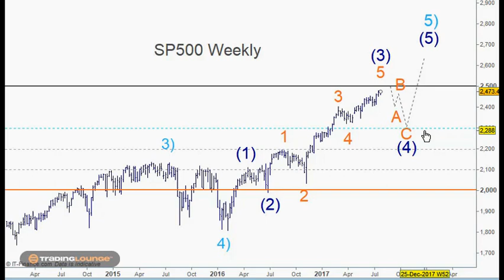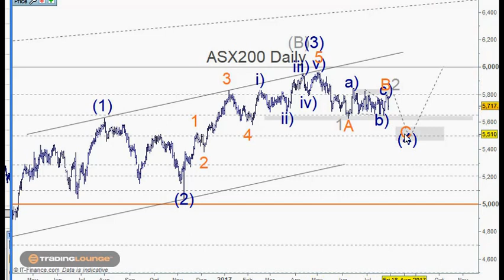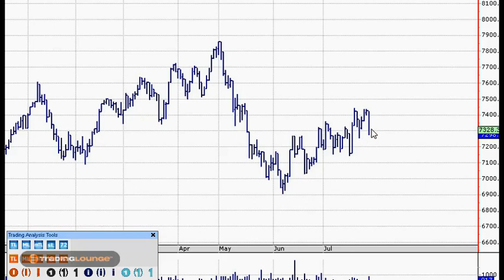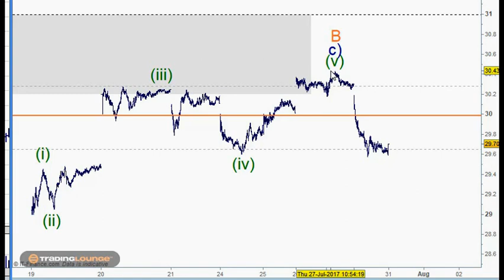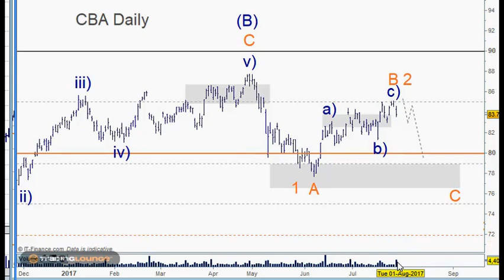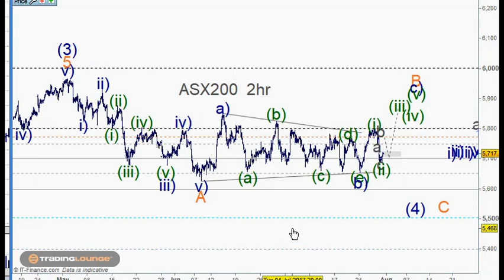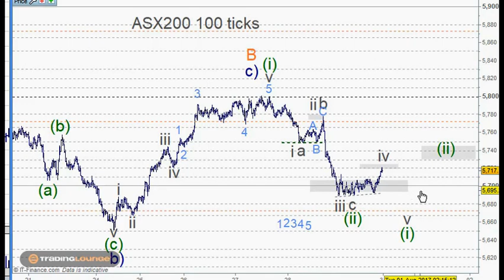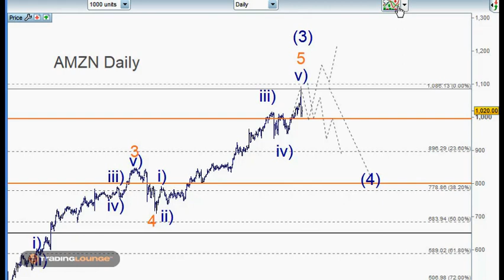ASX CFD Trading 31 July 2017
ASX, CFD Trading Recommendations for XJO/Aussie 200 CFDs analysis and signals.
Today we take a look at a possible Wave (3) Elliott Wave top for the SP500 and how that falls in line with the Australian ASX-CFD-Elliott Wave count as the Completion of Wave B moving lower now in the next trend. This is also in line with a possible turn lower in the Australian banks so we take a look at WBC CBA ANZ and XXJ (the Australian banking sector) – these markets have rallied to their 61.8% retracement levels and can now move lower. If this is the case we are preparing to short the banks, but first we need the CFD Trade set up to short.

"If you are viewing this outside of our website then this is a delayed report for timely updates join the members area."

CFD Trading  and Elliott Wave Education Links

ASX CFD Trading Recommedations
Peter Mathers - TradingLounge